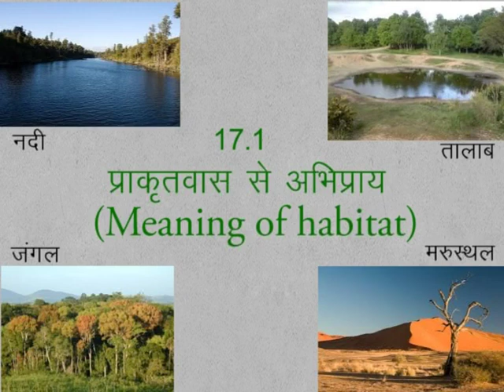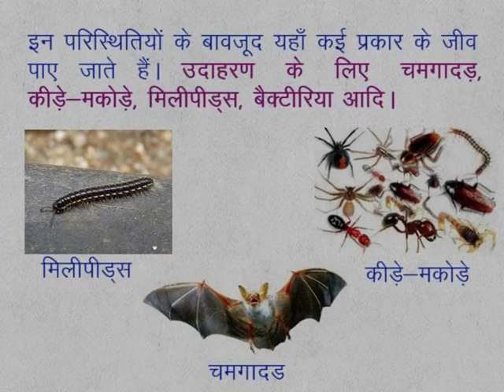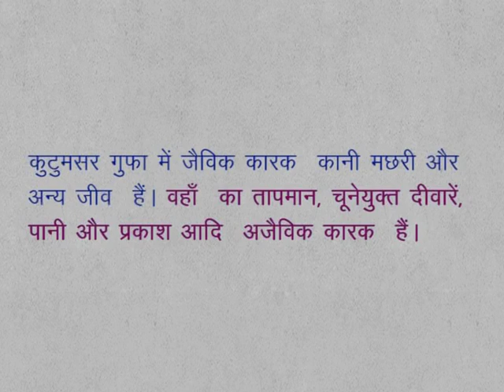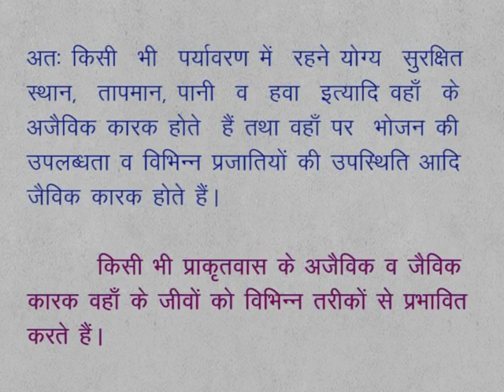CLASS 9th SCIENCE | CHAPTER 17 | Habitat | 17.1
CLASS 9th SCIENCE | CHAPTER 17 | Habitat | 17.1 | Meaning of Habitat |